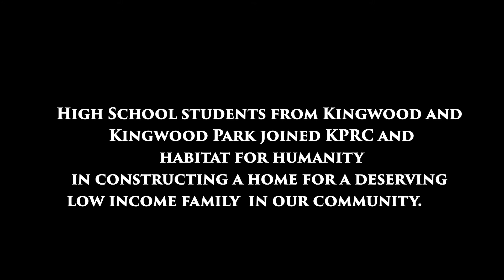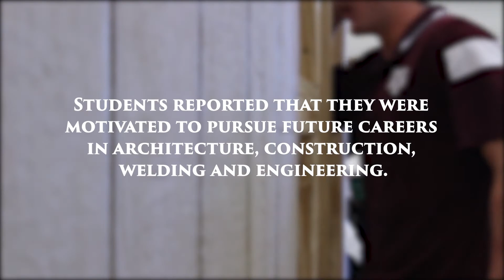Service Learning Project